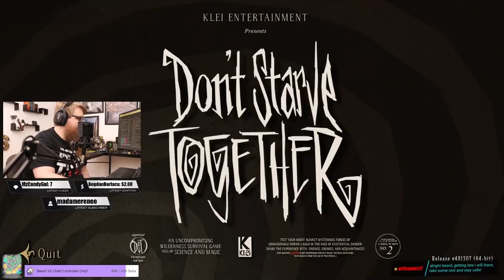PC Elitist Turns Console Pleb In Don't Starve Together! Controller Challenge! [Twitch Stream]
How do console players do anything in this game...?